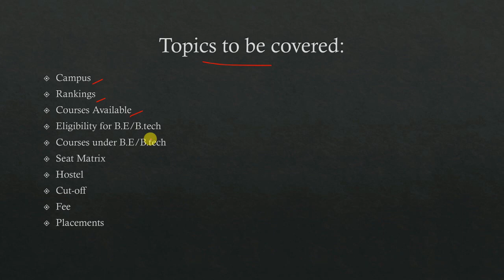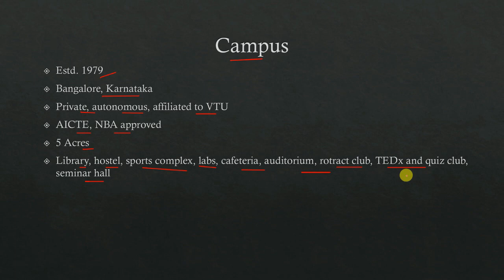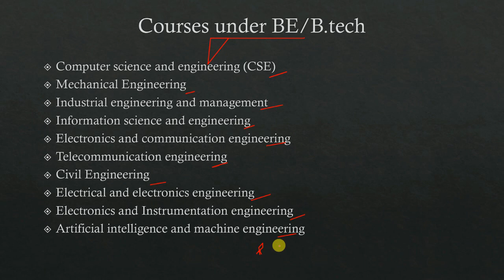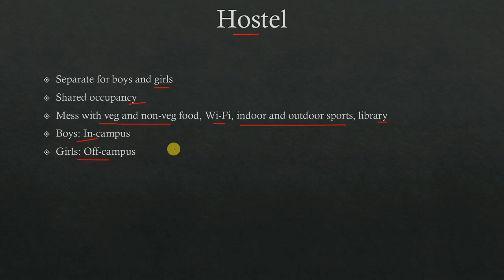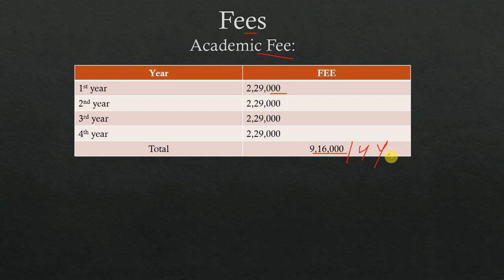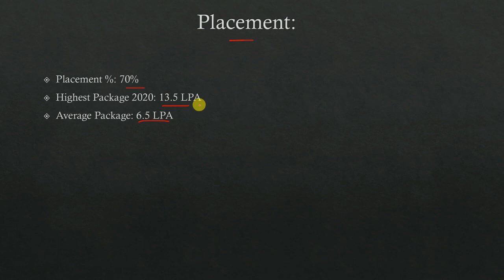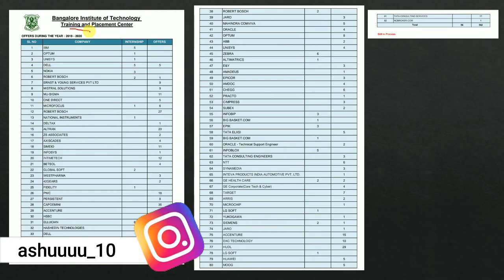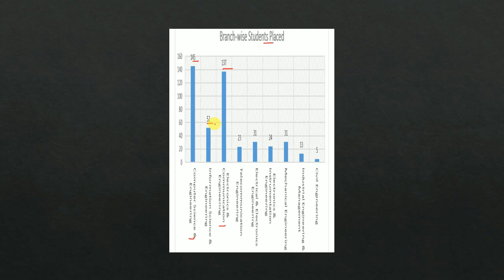Bangalore Institute Of Technology(BIT)|COMEDK,KCET,JEE MAINS|Placement,fees,campus,etc|Honest review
hello friends, aaj ke is college review ke video me hamne COMEDK aur KCET ke one of the best college Bangalore Institute Of Technology ka full review kiya hai. Isme hamne BIT ke campus, placement, seat matrix, courses, fee, hostel, etc. ke baare me baat kiya hai aur sath hi me ye bhi bataya hai ki is college me aapko admission lena chahiye ya nhi, kya ye college worth hai ya nhi?

Chemistry
NCERT